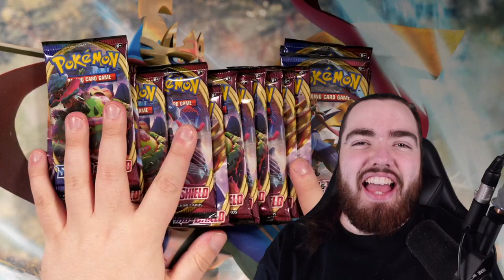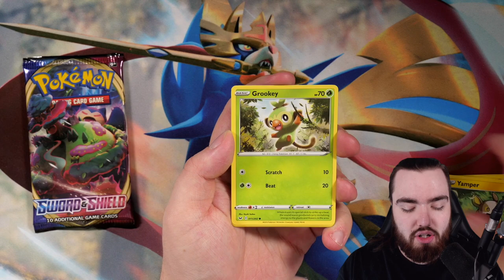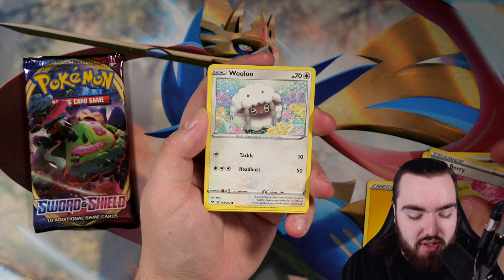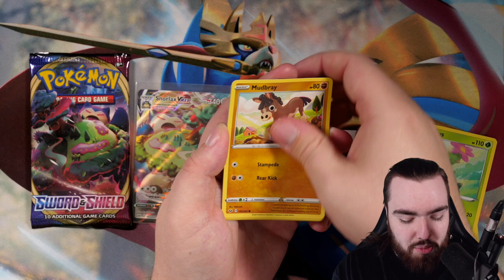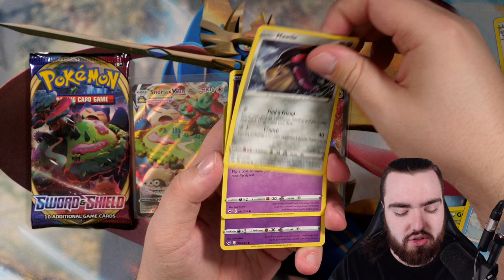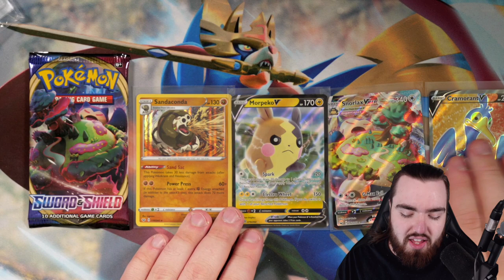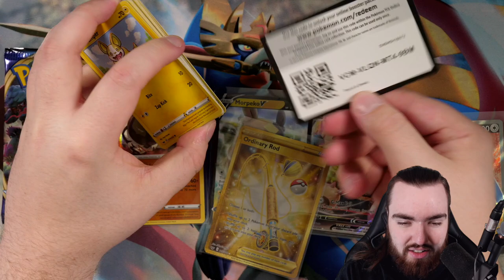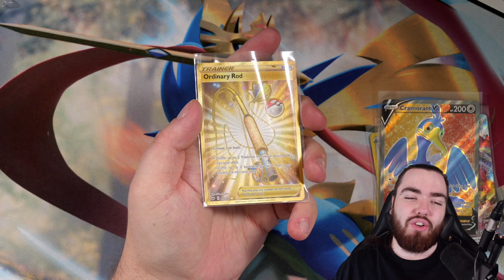A Pokemon Card Opening with my Hair Down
Here it finally is... a pack opening with my hair down. 16 packs of Sword & Shield. Enjoy!